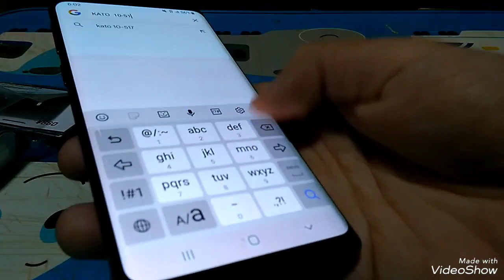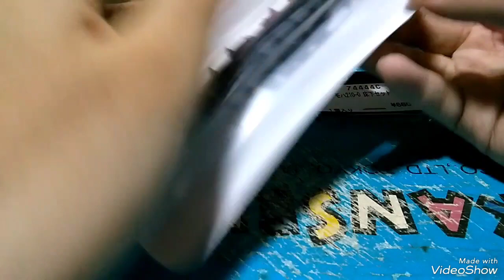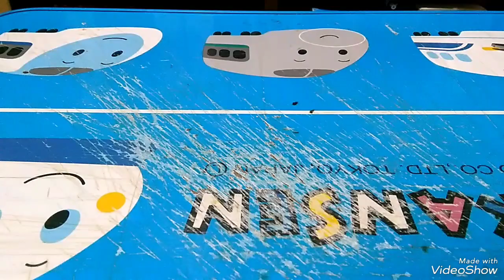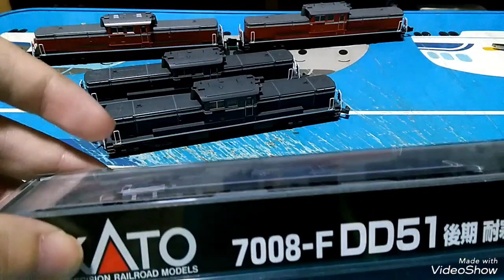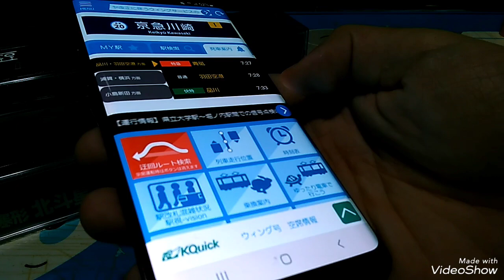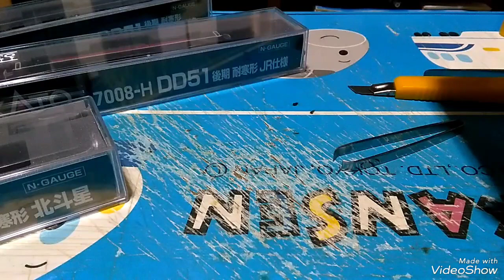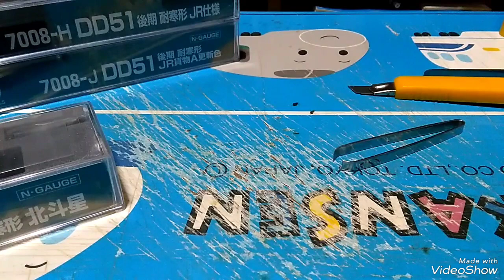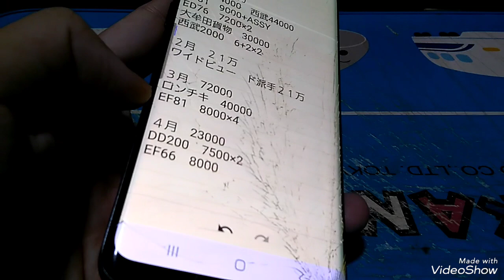Nゲージ KATO DD51後期耐寒形２種紹介+付属品取り付け！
もしかして旧製品の曲がってない板バネ付けたらいけるかな